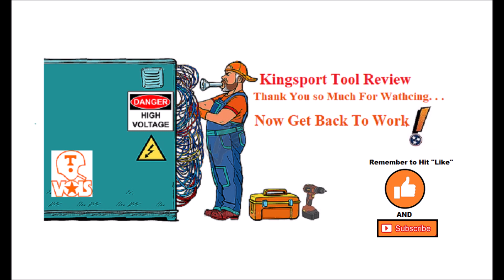New Craftsman Crows Feet "Unboxing and Review"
I went back to Lowe's and purchased their Craftsman Crows Foot Set.  Here is my unboxing and review ...And  somewhere in the middle of all this I stopped for a Hot Dog  and shake.

I Promise that this will be the last Craftsman oriented video for a while. As per I am doing too many videos centered around the Craftsman brand lately and that's not what I intended to do,  as  I have  a lot more other stuff to cover besides Craftsman.